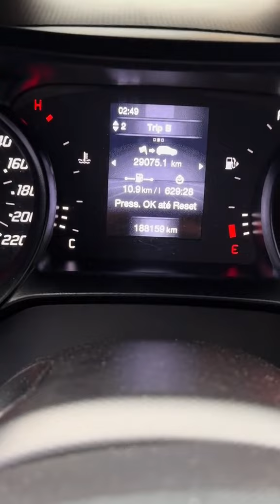Argo com quase 200 mil km ja rodados